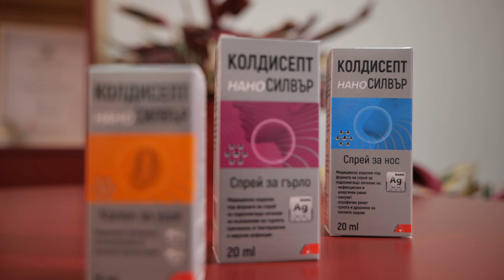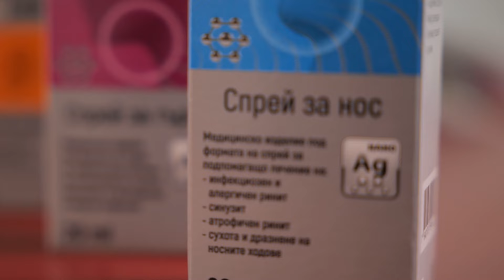Защита на носа и гърлото в разгара на вирусния сезон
Как да създадем непробиваем щит в носа и гърлото срещу респираторните вирусни инфекции? Виж препоръките на д-р Димитър Янев - ОПЛ и УНГ специалист, хомеопат и Шуслеров терапевт от гр. Бургас.

Във видеото д-р Янев говори и по следните теми:
✔ Кои са изпробваните в практиката хитрини, действащи безотказно срещу вирусите и бактериите при малки деца, ученици и хората, работещи в големи колективи?
✔ Как действа наносреброто върху лигавиците на носа и гърлото, предпазвайки ги от микробите?
✔ Как профилактично се прилага Колдисепт наноСилвър спрей за нос и спрей за гърло, за да не се разболеем от настинка или грип?